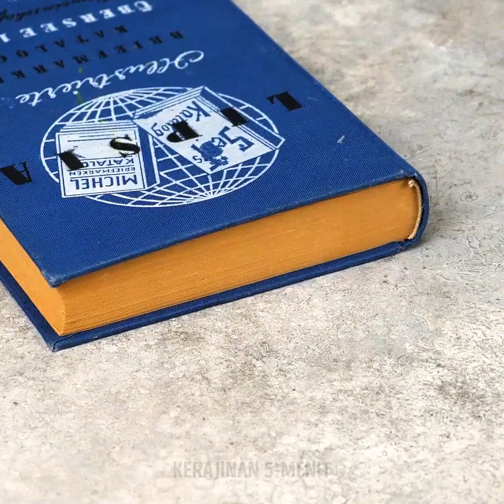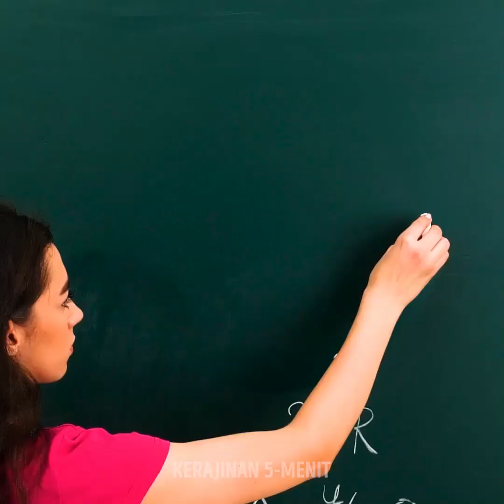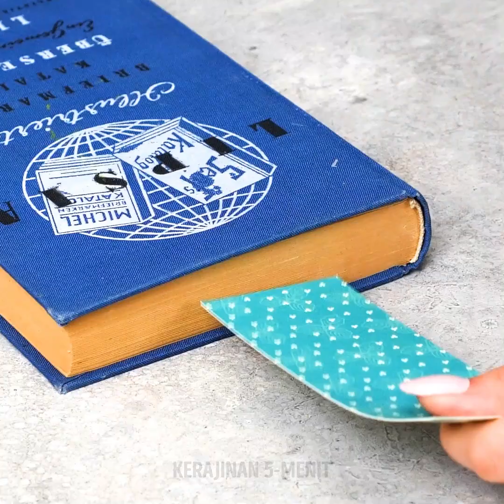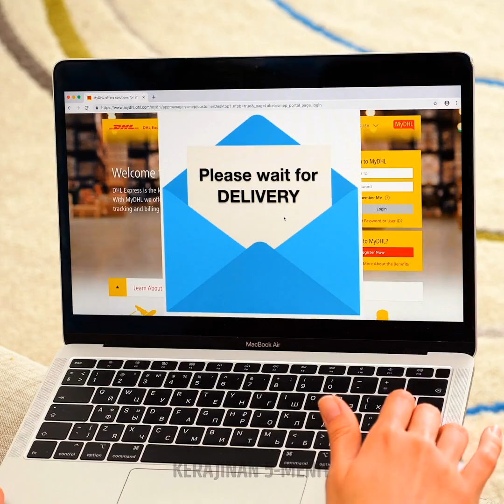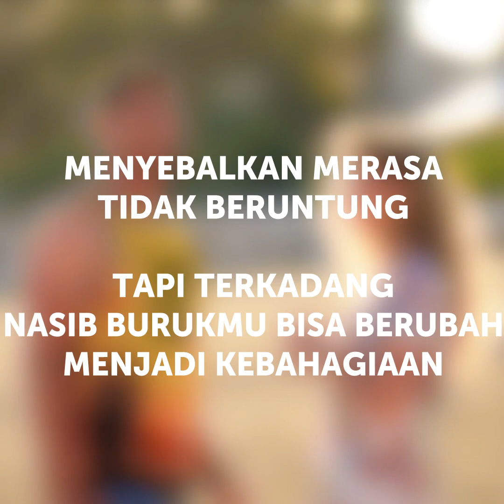32 HAL MENJENGKELKAN YANG SELALU SAJA TERJADI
Hal-hal keren yang sangat berkesan

- Dalam video bagian pertamai, akan kami tunjukkan beberapa potongan video memuaskan yang hampir tak mungkin terjadi dalam kehidupan nyata. Seperti penyedot debumu melekat ke tempat-tempat yang tepat, atau menyelesaikan kubus rubic hanya dalam beberapa detik.
 - Tetapi kemudian kami tunjukkan beberapa kegagalan yang susah dilewatkan, seperti tidak mampu melepas label toples kaca atau membuka kancing BH.
- Sebagian dari kita mengira kita agak canggung, dan kita cenderung merasa  seebagai orang yang paling sial di dunia. Misalnya saat kita berusaha memindahkan makanan  dalam mangkok, dan akhirnya tumpah ke atas meja dapur. atau saat kita menunggu pengiriman barang, tetapi justru datang saat kita sedang berada di kamar mandi. .

Urutan waktu:
0:07 – Potongan video memuaskan untuk mengangtifkan mode Zen-mu
3:32 – Bila kamu merasa terlalu sial
4:47 – Saat kamu menunggu kiriman barang
7:10 – Klip video kocak  penuh kenangan
9:47 – Hal-hal paling mnjengkelkan di dunia
11:59 – Mengatasi masalah keseharian dengan trik-trik ini